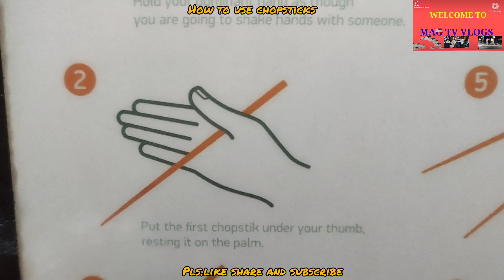How to use chopsticks.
This video is taken in one of the japanese restaurant that sells japanese noodles.It is where i learn to use the chopsticks.